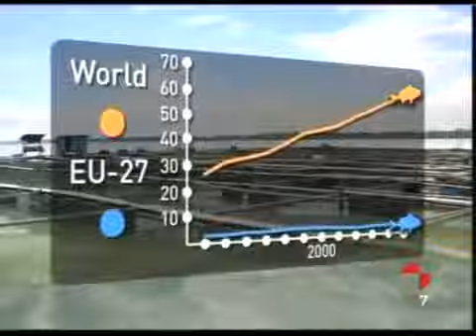video complementario 1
curso de innovación productiva en el ámbito de la ganadería en la comarca Tajo-Salor.